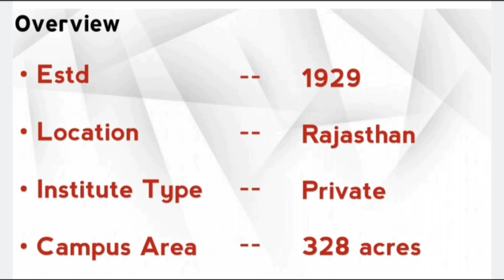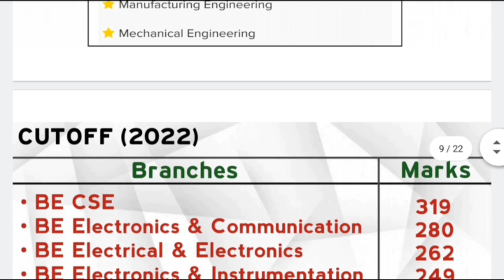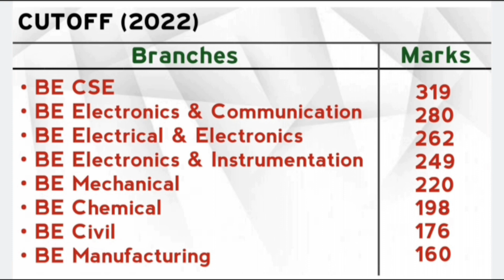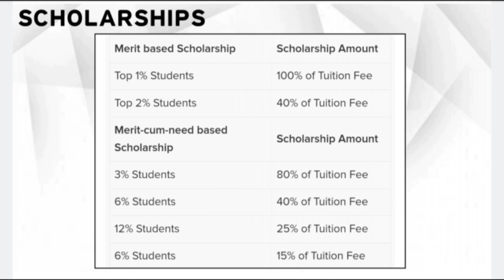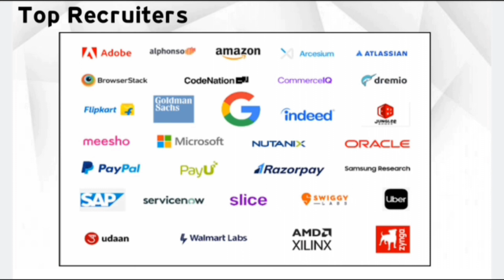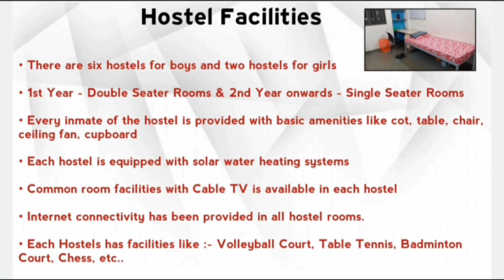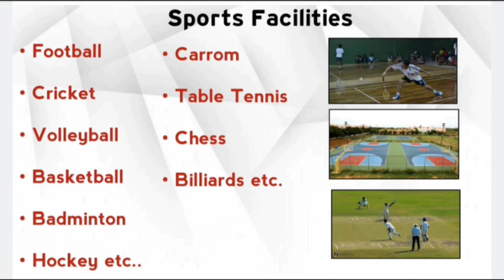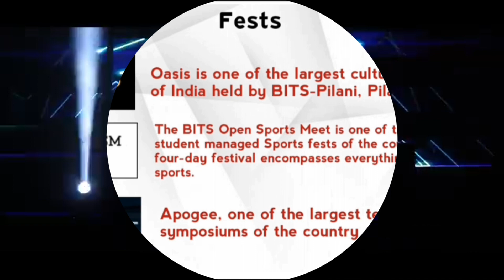BITS Pilani 🔥 | Best Private Engineering College | College Review | Shibu Mishra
Hello Guys!!

In this video we are going to review BITS Pilani ( Birla Institute of technology & Science) . BITS Pilani is one of the best Private Engineering College in India. And in this video we talk about BITS pilani fees. bits pilani placements,bits pilani campus life, bits pilani scholarships, bits pilani hostel and mess, bits pilani campus facilities etc.

College Review 2023 :-